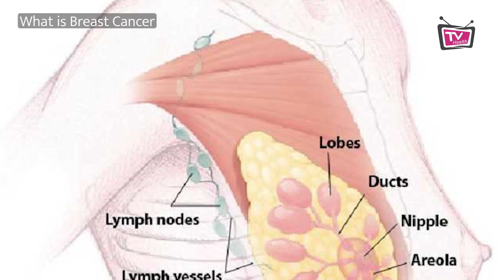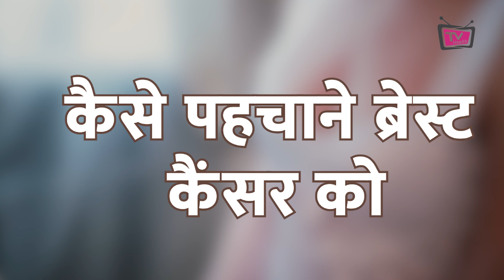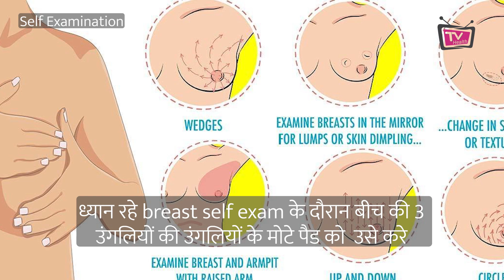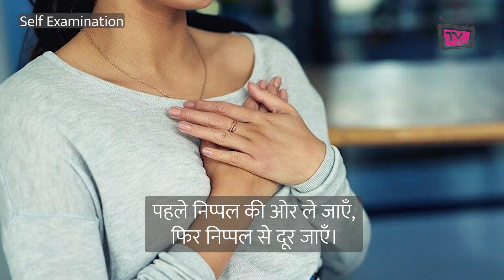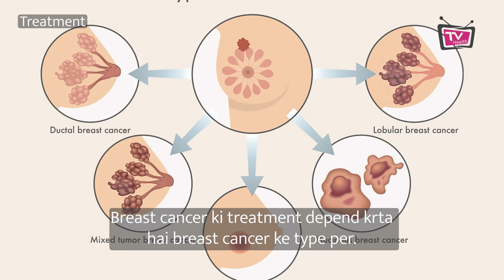Breast Cancer क्या है - कारण, लक्षण और उपाय | Breast Cancer in Hind | TV Health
In this educational video, we'll be discussing breast cancer - one of the most common types of cancer in women. We'll cover its risk factors, signs and symptoms, diagnostic tests, and treatment options. By the end of this video, you'll have a better understanding of breast cancer and how to detect and treat it.

00:00 Introduction
01:36 How to recognize breast cancer
04:08 Let's talk about some common symptoms of breast cancer
04:40 Breast cancer treatment
05:16 How To Hide If You Get Breast Cancer

| Thanks |